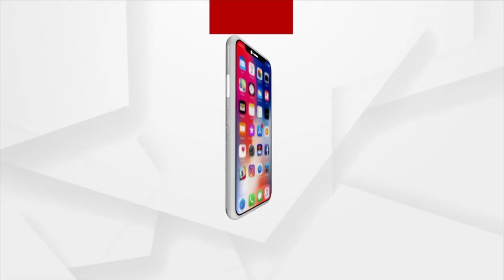RSS and Netaji have same goal of making India great: Mohan Bhagwat